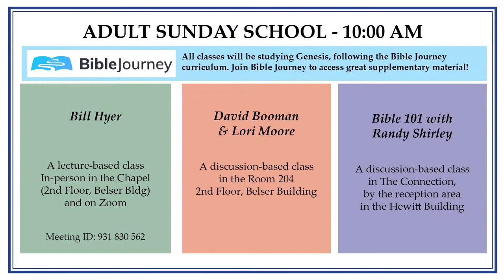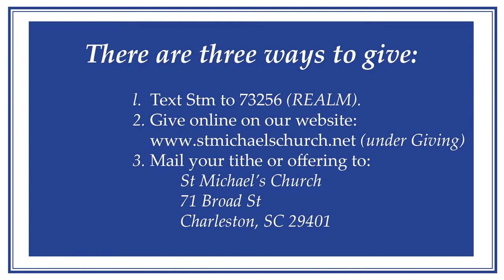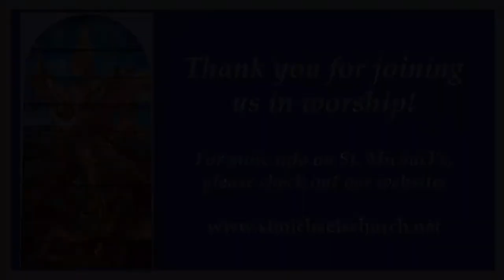St Michael's 11 am Traditional Oct 17 2021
traditional service